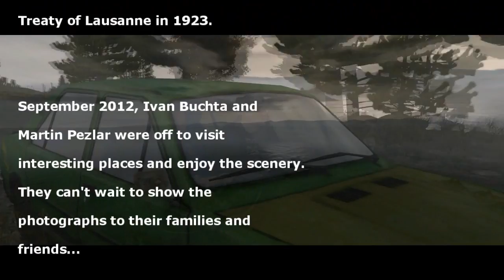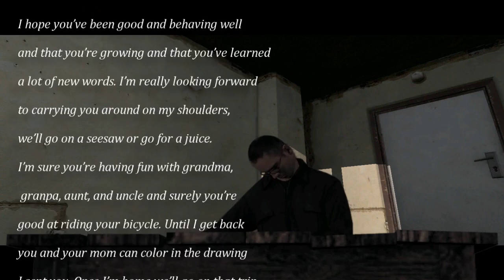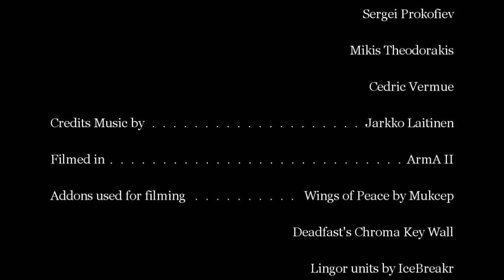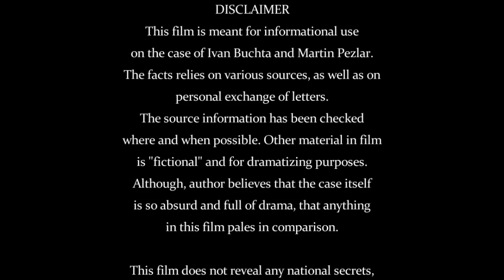The Limnos Incident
More info? scroll down!
The Limnos Incident - a short movie by Pete Knuutinen.
This video is based on real events, and real facts.
This movie was entirely made in ArmA2.
On september 9, Ivan Buchta and Martin Pezlar were arrested on the island of Limnos - Greece. They were arrested while on vacation, and charged of Espionage.
Now, 93 days later their appeal was denied, and they are still in prison under inhumane circumstances. They share a cell with 25 people, they sleep on the ground,  the cell is drafty and cold, requests for medicine or toothbrushes were denied, and with the greek strikes, a fast resolution seems out of the question.

Martin Pezlar and Ivan Buchta work for Bohemia Interactive, creator of the ArmedAssault series of games. It is ridicilous that they are detained under the accusation of being Turkish spies. For whatever they did wrong, they must bear the consequences. In return, Greece must treat these EU members with respect and dignity. As the first appeal with request for bail is denied, it seems that the Greek judges are convinced that Martin Pezlar and Ivan Buchta are really a danger  to Greece's state security.

Without proper evidence or grounds of Martin & Ivan actually being turkish spies, Greece is violating human rights for no reason. The second appeal will be judged in about a month, which means these guys will not be home this year.

Ivan Buchta, Father of 1 daughter and husband of a pregnant wife, who will give birth to Ivan's second kid in January.
Martin Pezlar, A talented designer with a girlfriend back home.

Two tourists on vacation on Limnos in Greece, tThis time Ivan & Martin were arrested on Limnos Greece, but YOU could be next.

This can happen to ANYBODY who is on vacation on Limnos/Chios and  carrying a Photocamera can be arrested and detained for 1/3 of a year without a proper trial.